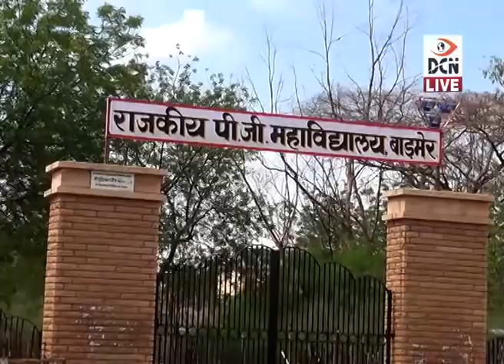DCN Live News 21-5-2019_04